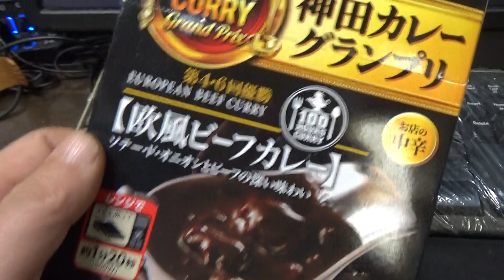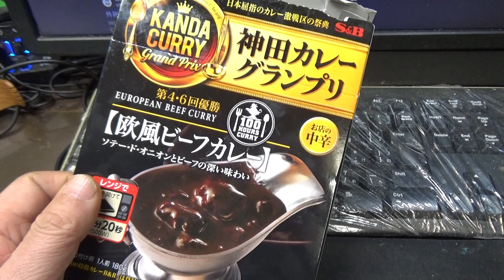神田カレーグランプリ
🔽エスビー食品 神田カレーグランプリ 100時間カレーB&R 欧風ビーフカレー お店の中辛 180g×5個